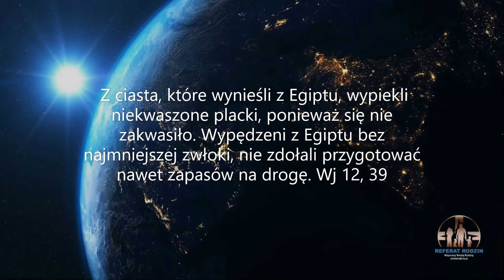Między gościnnością a jej brakiem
Właśnie historia patriarchy Abrahama pokazuje w jaki sposób początki wiary i jej umocnienie splecione jest z jej wyznawaniem poprzez praktykowanie gościnności, w której nie ma kunktatorstwa. Jest hojność, bo tak hojnie przez Boga zostaliśmy obdarowani, kiedy zadeklarowaliśmy Mu naszą otwartość na Jego działanie. Przeczytajmy, co mówi na ten temat KKK w numerze  2571: "Uwierzywszy Bogu, wędrując w Jego obecności i w przymierzu z Nim, patriarcha Abraham jest gotowy przyjąć pod swój namiot tajemniczego Gościa: ta przedziwna gościnność pod dębami Mamre przygotowuje do zwiastowania prawdziwego Syna obietnicy. Od tej chwili, gdy Bóg powierzył mu swój zamysł, jego serce pozostaje w harmonii ze współczuciem Pana dla ludzi i ośmiela wstawiać się za nimi z odważną ufnością".